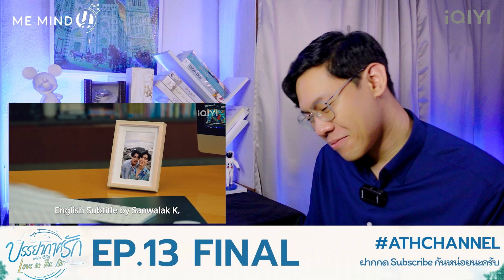(AUTO ENG CC) REACTION + RECAP | EP.13 FINAL | บรรยากาศรัก Love in The Air | ATH (30 Mins of Series)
วันนี้ 11/11/2022  รีแอคชั่น ซีรีส์ใหม่ อย่าง  Love in the air บรรยากาศรัก เดอะซีรีส์

00:00 Intro
01:25 Reaction (30 Minutes of Series)
31:24 Recap (AUTO ENG CC)

🌪🌧บรรยากาศรัก เดอะซีรีส์ Love in The Air 🌬☁️
ดูสดทางช่อง GMM25 ทุกวันพฤหัสบดี เวลา 23:00 น.

🔴ดูออนไลน์เวอร์ชัน​ UNCUT บนแอป​ iQIYI และเว็บ​ เท่านั้น เวลา 24.00 น.

Watch the series at 11:00 p.m. on Thursday on GMM25.
Re-run on the application of iQIYI and its website iQ.com

หมายเหตุ สำหรับบางประเทศที่ไม่สามารถรับชมผ่านแอป iQIYI และ เว็บ iQ.com ได้ สามารถรับชมผ่าน YouTube : MeMindY Official ในเวลาเดียวกัน

Note: To all viewers in a country which has no access to the series on the application of iQIYI and its website iQ.com, the series is available on YouTube : Me Mind Y Official.

Love in The Air The series the first episode will air on August 18, 2022.

Every Thursday night at 11.00 pm on GMM25 Channel.
And re-run (on YouTube : MeMindY Official) at 12:00 am.

🌪“พายุ” รับบทโดย “บอส ชัยกมล เสริมส่งวิทยะ”
Payu portrayed by Boss Chaikamon Sermsongwittaya

🌧“เรน” รับบทโดย “โนอึล ณัฐรัชต์ ตังวาย”
Rain portrayed by Noeul Nuttarat Tangwai

🌬“พระพาย” รับบทโดย “ฟอร์ด ฐิติพงศ์ เซ่งง่าย”
Prapai portrayed by Fort Thitipong Sangngey

☁️“สกาย” รับบทโดย “พีท วสุธร ชัยจินดา”
Sky portrayed by Peat Wasuthorn Chaijinda

Executive Producer : Orawan Vichayawannakul

กำกับซีรีส์ : เนติ สุวรรณจินดา
Director : Neti Suwanjinda

Founder : Hamudiary , Athlebkk